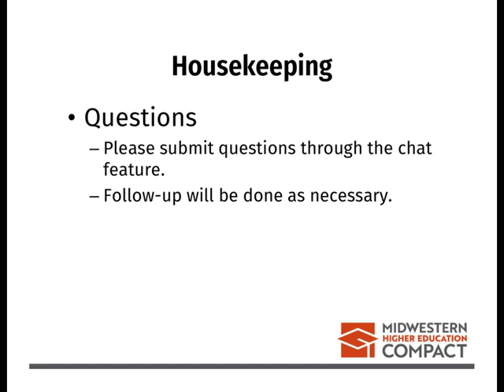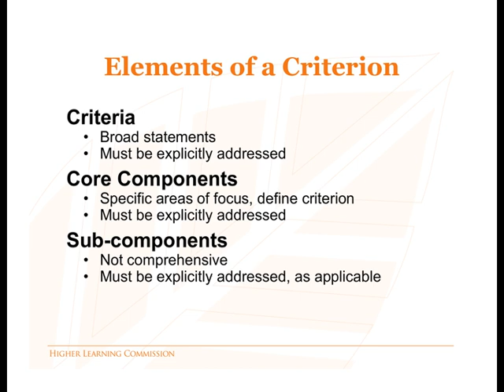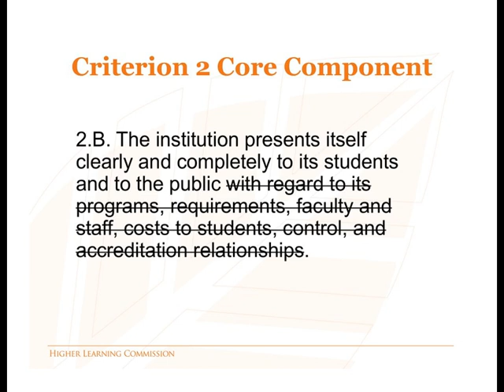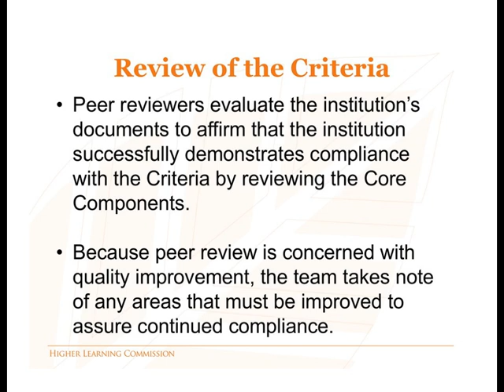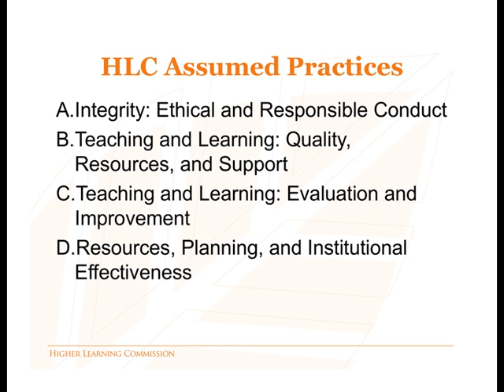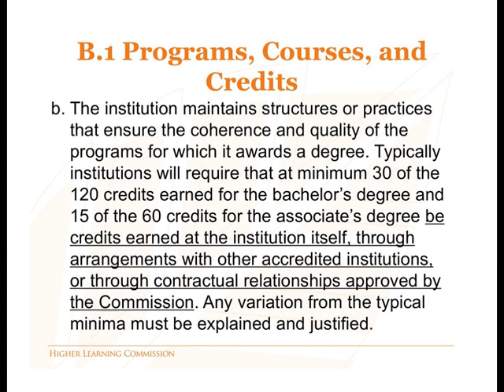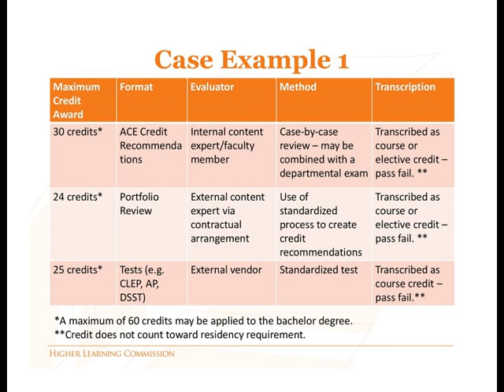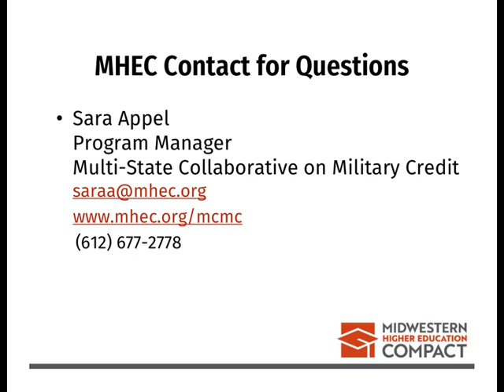PLA: An Update on Relevant Criteria and Assumed Practices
As more institutions explore how to expand evaluation and award of credit for prior military training, it is important that institutional policy and practices respond to relevant accreditation criteria. Karen J. Solomon, vice president for accreditation relations for the Higher Learning Commission, provides a walk-through of HLC policy, Criteria for Accreditation, and Assumed Practices that are relevant to prior learning assessment planning and practices.

The session also identifies expectations within Federal compliance review. Presenters emphasize the areas of focus where institutions should expect to provide evidence during the comprehensive evaluation. Participants will have time to pose questions. Examples of state, system, or institutional practices around the assessment and award of credit for prior learning attained through military training, are also shared.